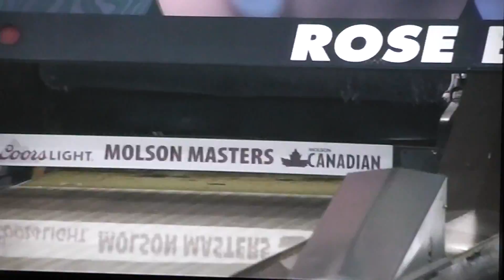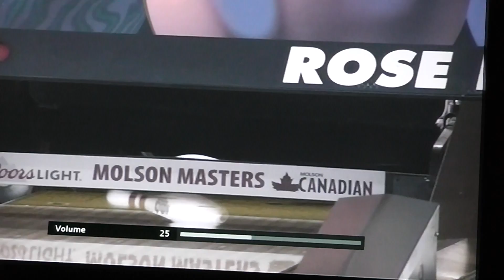61 ST ANNUAL MOLSON MASTERS BOWLING CLASSIC AT ROSE BOWL LANES 011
WINDSOR ONT CANADA